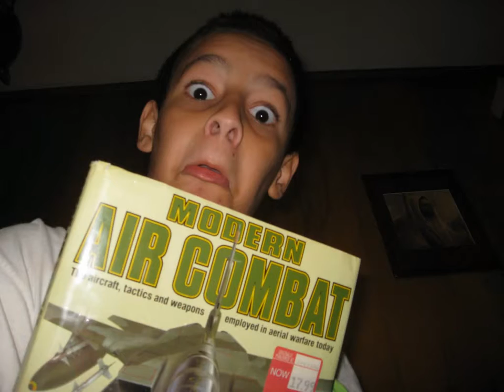The Boy Who Will Not Smile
Actually he does smile. Alot. Just not when you point a camera at him. It must be a 10 year old boy thing. Sigh.